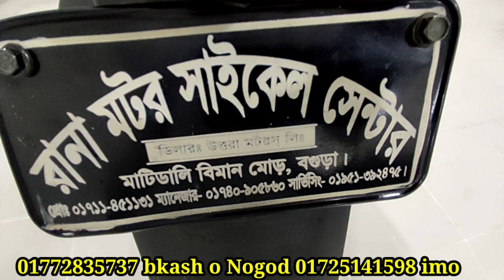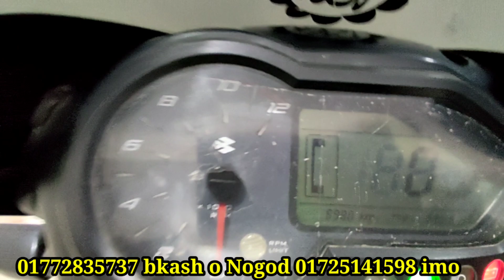Pulser পাগলু- 3 চলা ৮০০০ প্লাস second hand bike price in Bangladesh channel elahi bike corner